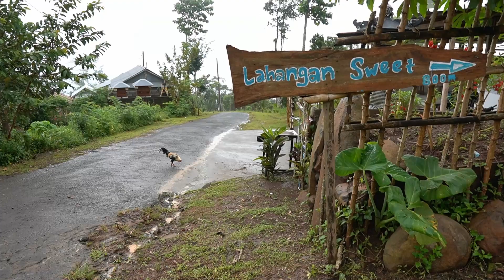WAW!!! DESA TERINDAH DIPULAU BALI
Amed dan lahangan Sweet berada di timur Laut Pulau Bali.
Dari Denpasar memakan waktu kira- kira 3 Jam menuju amed. kalau kalian pake google map pilih rute mobil ya, karna kalau rute motor akan di bawa ketempat tempat sempit dan lumayan mengerikan bagi pendatang. Amed terkenal dengan wisata bawah aut yang sangat cantik.
Kalau ingin singgah ke lahangan Sweet sebaiknya di pagi hari melihat indah nya desa terindah di Pulau bali ini.Sayangnya kami kesini sudah sore dan banyak kabut. Oia untuk Jalanannya cukup terjal. pastikan rem, ban moyor , dan bensin oke ya. dan jangan lupa bawa uang cash karna susah ATM.

Ciaoo. :)